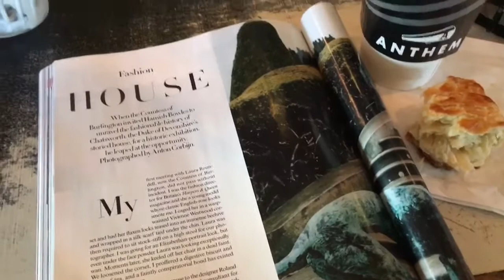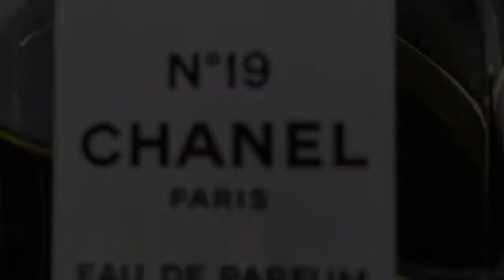SCENT OF THE DAY ~ & Breakfast at Anthem.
Come along with me for breakfast, my scent of the day and... a little drama.